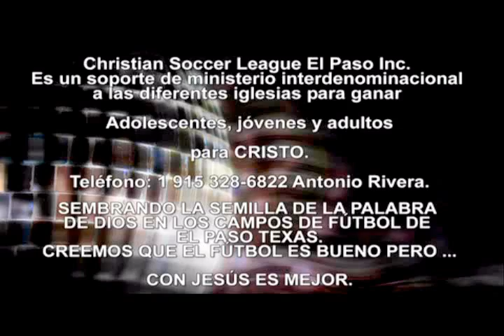DIOS GUÍA TU CORAZÓN - Predicaciones Cristianas Evangélicas. Oscar Eggerstedt